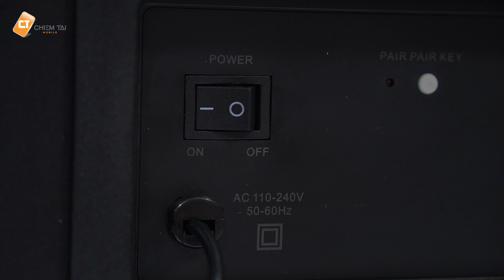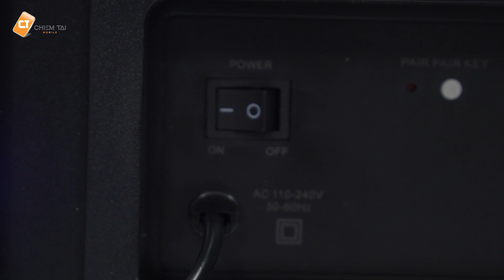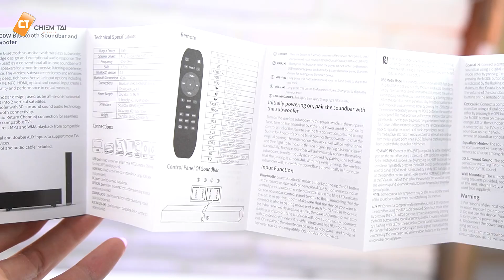Trên Tay Soundbar Remax RTS-20 , Bass Cực Mạnh , Thiết Kế 2 Trong 1 Tiện Lợi!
Sau Remax RTS-10 thì hôm nay Chiếm Tài Mobile sẽ giới thiệu cho các Bạn một sản phẩm Soundbar khác có cùng tầm giá và vẫn đến từ thương hiệu REMAX chó chính là RTS-20 một mẫu soundbar đa dụng thích hợp cho những Bạn nào đang  cần tìm một dàn âm thanh nhỏ gọn linh hoạt để phục vụ cho những nhu cầu giải trí hằng ngày.

Hotline Hỗ Trợ :
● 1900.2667